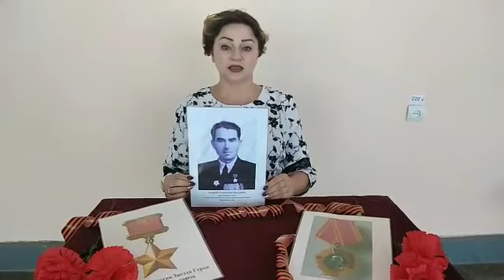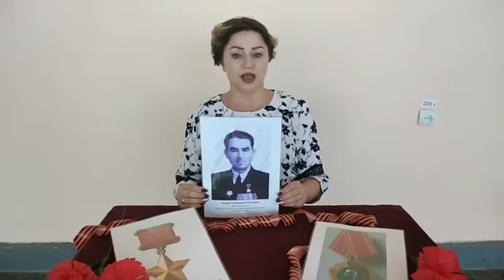Ольга Кравченко о герое Советского Союза Андрей Алексеевич Булгаков ролик размещен